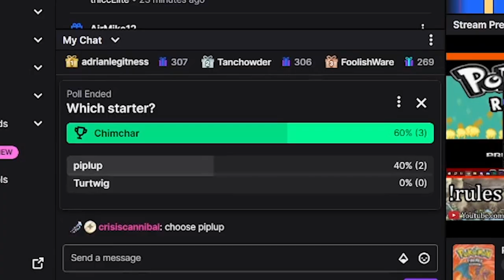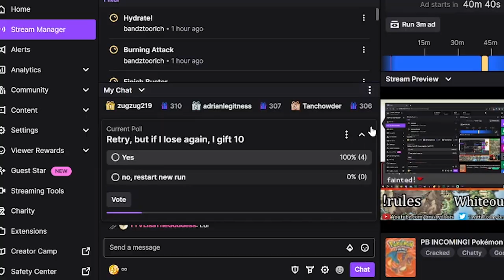Facing my worst nightmare in Pokémon Radical Red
The Pokémon Radical Red Dootslocke finally got in stride again in run 22, as I made my way through the first handful of gym leaders quite comfortably overall. The real challenge came in once we hit the post-Erika fights though, and as you'll see in this one, I had to HEAVILY strategize to make sure we didn't throw. I hope you enjoy this one, particularly the ending! More on the way soon!

Become a member on this channel to get access to perks and support the future of this channel: